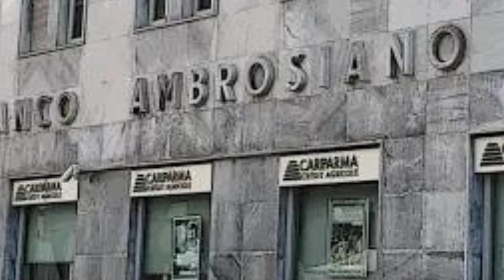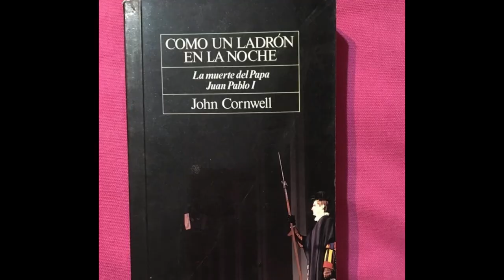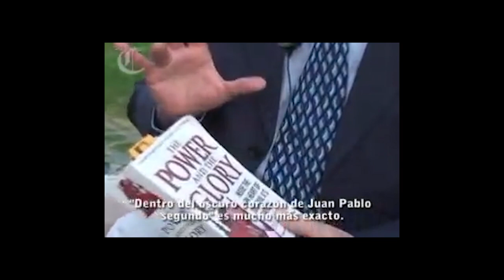El MISTERIOSO CASO DE JUAN PABLO I |solo 33 días en el cargo | quería sacar a TODOS del VATICANO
juan pablo I el papa que menos duro en el pontificado, existen muchos libros que hablan del suceso, aquí te muestro algunos de los implicados
y el porque se cree que fue un AS3SlN4TO planificado por el mismo estado del vaticano, muchas teorías apuntan hacia un mismo hombre quien esta detrás de todos los hilos para que juan pablo I antes de realizar algún cambio lo encontraran sin vida el 28 de septiembre de 1978